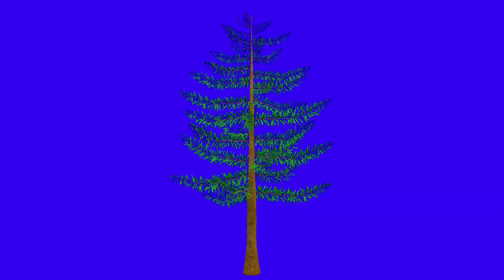tree02 blue screen videos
trees blue screen videos